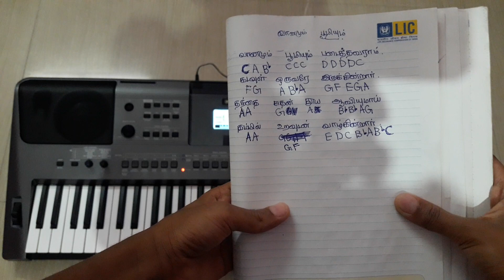Vaanamum boomiyum padaithavaram song on keyboard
Today we are going to see a mass song on keyboard in tamil